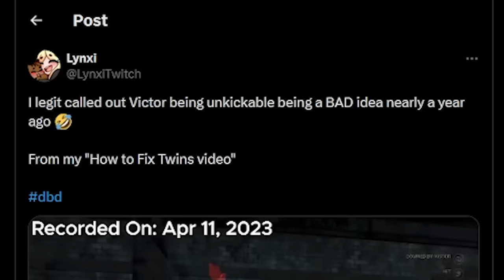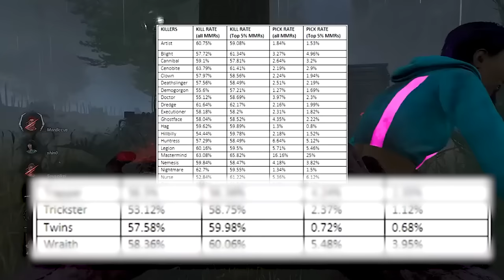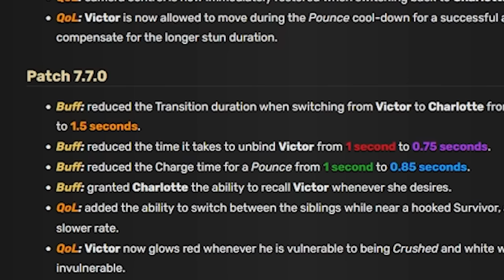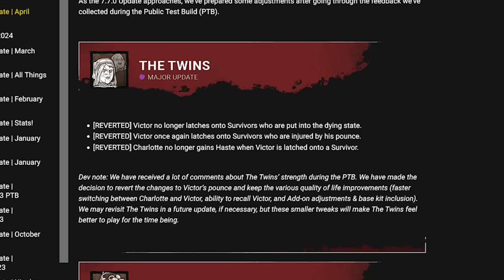Twins Rework Controversy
0:00 - Controversy
0:18 - Developer Update
0:56 - Community on Twins
1:25 - BHVR's Solution
2:02 - Problematic Nerfs
2:56 - Holding Victor Hostage
3:47 - Lynxi's Solution to Nerfs
4:41 - DbDMobile's Twins
5:40 - Addons
6:26 - Addon: Toy Sword
6:50 - Addon: Cat Figurine
7:24 - Camping Loophole
8:01 - Fast Victor Suggestions
8:38 - Basekit Unbreakable
9:40 - Unkickable Controversy
10:10 - AI Victor
11:00 - Addon Suggestions
11:34 - Outro